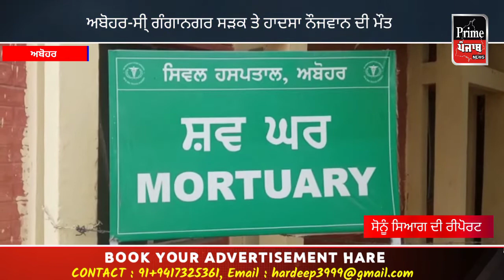ਹਾਈਵੇ ਤੇ ਹਾਦਸੇ 'ਚ ਗਈ ਨੌਜਵਾਨ ਦੀ ਜਾਨ ॥